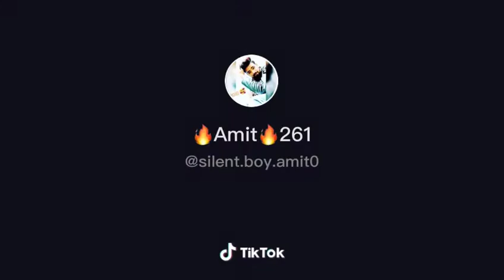My Life line Sangeeta darling I love you darling